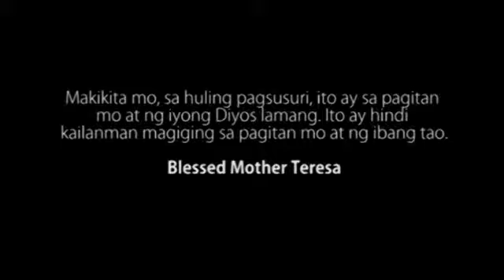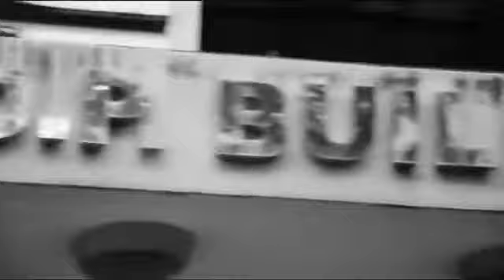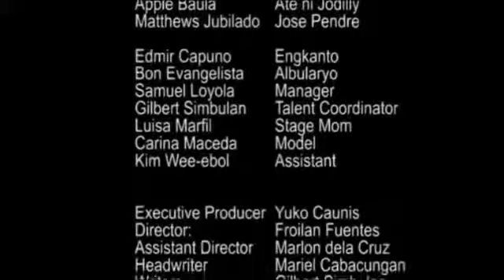RUNWAY- The Jodilly Pendre Story